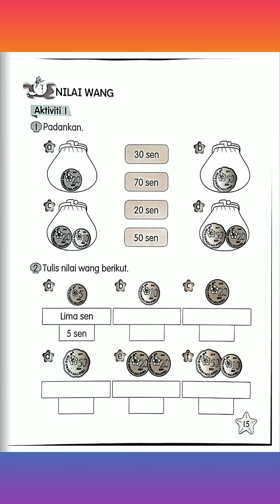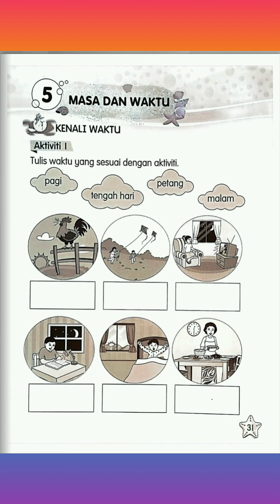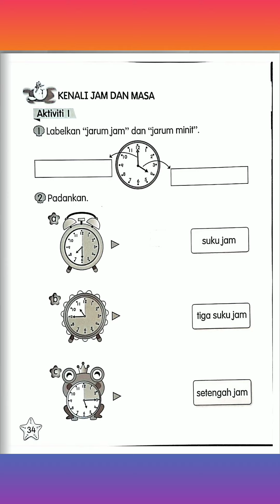MATEMATIK TAHUN 1